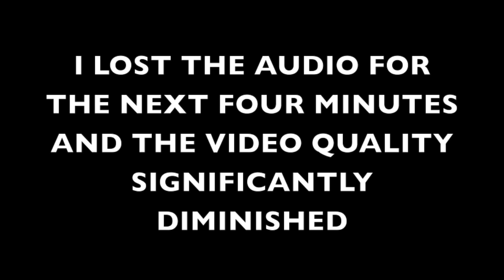2006 #5 Florida Gators vs. Alabama Crimson Tide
Florida erases a double digit deficit and storms back to beat Alabama.

Scores:

2:13- AL TD- Prince Hall 51 yd fumble recovery (7-0 AL)
3:33- AL FG- Jamie Christensen 21 yd (10-0 AL)
5:28- FL TD- Tim Tebow 2 yd run (10-7 AL)
9:58- FL TD- Andre Caldwell 16 yd pass from Chris Leak (14-10 FL)
11:31 AL FG- Jamie Christensen 32 yd (14-13 FL)
12:38 FL TD- Dallas Baker 21 yd pass from Chris Leak (21-13 FL)
13:01 FL TD- Reggie Nelson 70 yd INT return (28-13 FL)